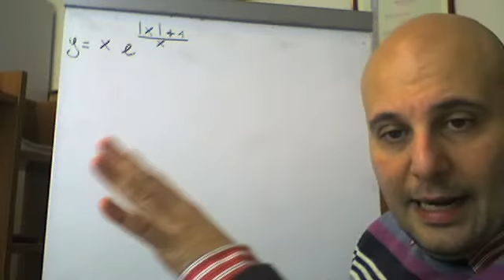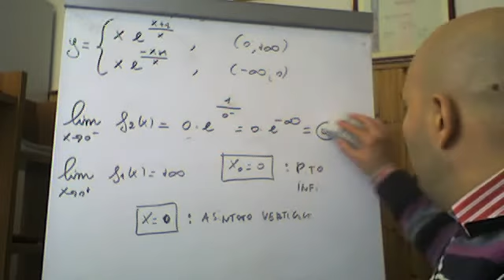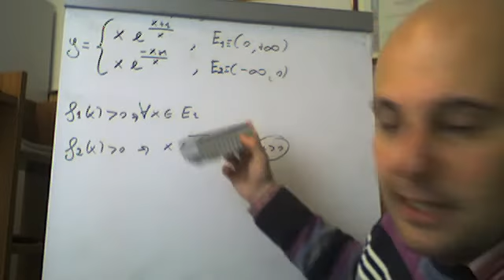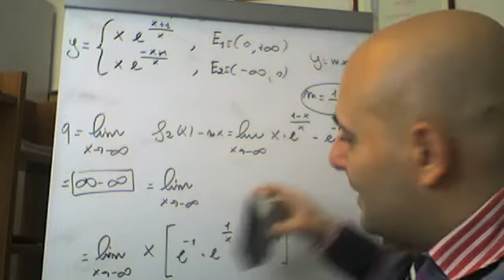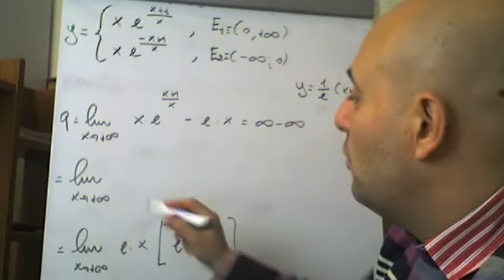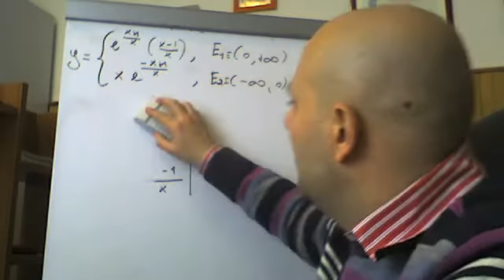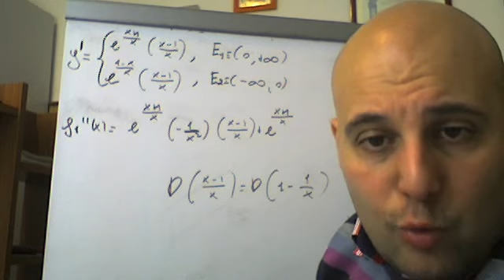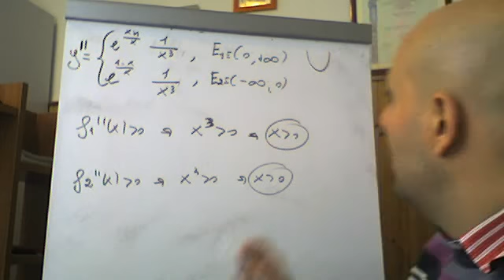Studio completo di una funzione esponenziale ( 55 )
In questo video viene studiata in maniera completa e dettagliata una funzione esponenziale tratta dal testo di scuola superiore degli autori Lamberti-Mereu-Nanni .